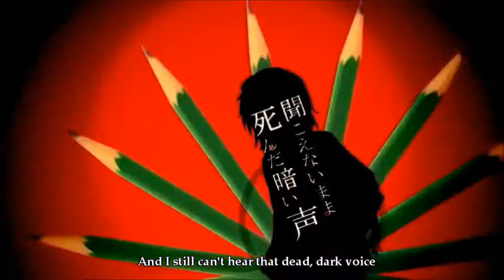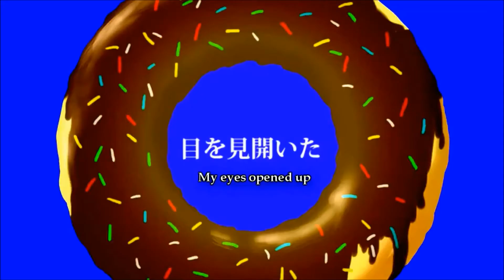【UTAUloid】Donut Hole 【Macne Papa】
haven't done one these in forever probably sounds bad but whatever